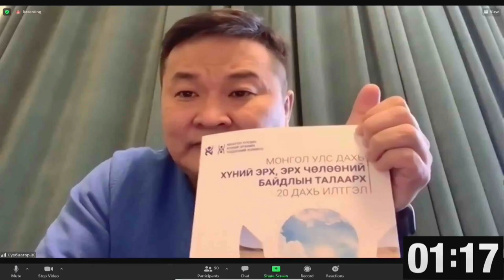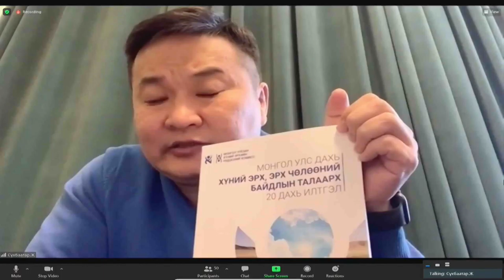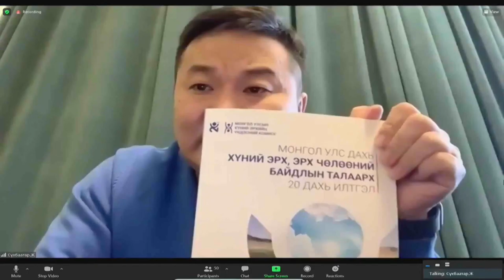Ж.Сүхбаатар: ХЭҮК-ын илтгэлийг амилуулж, араас нь шалгалт хийж ажиллах шаардлагатай